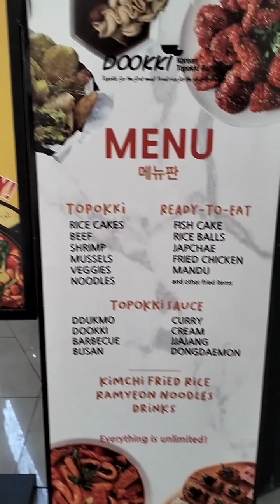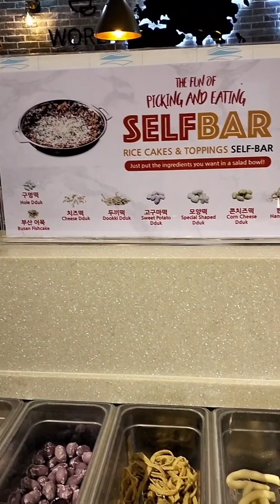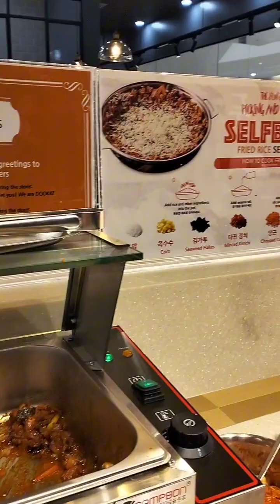MASARAP NA HOTPOT AT KOREAN BUFFET SA SOUTH.🥣♥️🍲